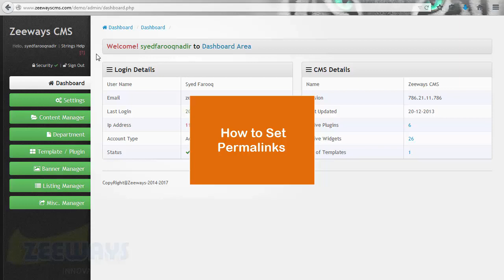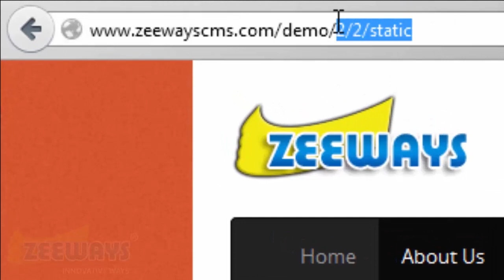How to Set Permalinks